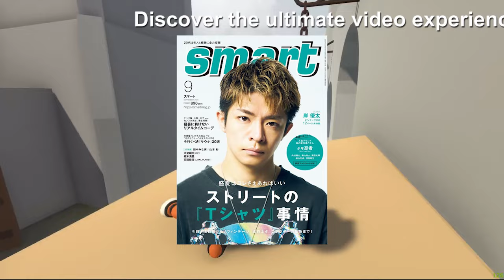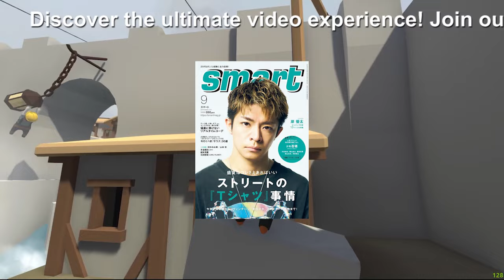【平野紫耀】「海外行くとか何だったの？」「メンバーやファンへの裏切り」岸優太のTOBE加入＆Number_i結成「応援できる」66％…応援できない人たちの理由は【独自アンケート】